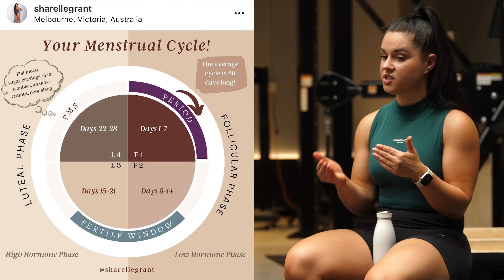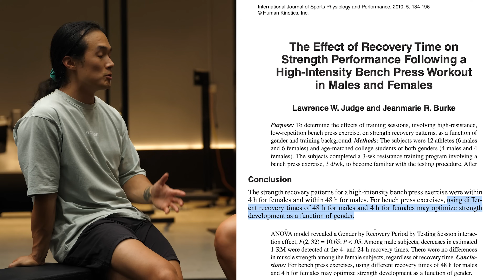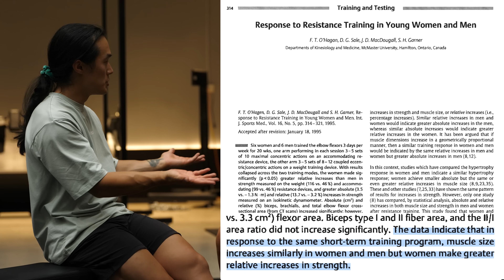Can Women Build As Much Muscle & Strength As Men? SCIENCE EXPLAINED for Women's Training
The main differences between training for women vs training for men are covered in this video. I’m joined by my friend and training partner Sharelle Grant, founder of Women’s Health Movement and we discuss some of our observations and provide some of the research into Women’s Training.

😍 The Most COMFORTABLE CLOTHING Ever - For Training & Daily Wear - Designed & Made by Me!

What's my app, Ganbaru Method all about?
I teach you how to build muscle, lose fat, move better and get stronger - Here's what's included

- Over a dozen 12 week programs for beginners to advanced, males and females & over 50 extra workouts. All Programs are spaced across 3 completely different phases, to keep you progressing long term
- Workout Log to track your progress
- Full Exercise Library featuring over 200 video tutorials
- Nutrition Calculator & Nutrition Tracker
- Training Workshop Recordings from my Live Events around the world
- Livestream Lectures on Lower Back Pain, Nutrition, Joint Health & Posture
- Community group to interact with other members and myself for support

00:00 - What Do You Think? Drop a Comment Below!
01:50 - Menstrual Cycle Training Modifications
03:33 - Programming for Women
05:00 - Strength & Rest Period Differences
05:40 - Muscle Growth Differences Men vs Women